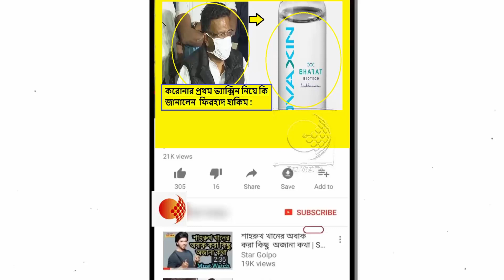নাইসেডে কোভ্যাক্সিনের ট্রায়ালের প্রথম ভ্যাক্সিন নিয়ে কেমন আছেন ফিরহাদ হাকিম !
নাইসেডে কোভ্যাক্সিনের ট্রায়াল, প্রথম ভ্যাক্সিন নিলেন পুরমনন্ত্রী ফিরহাদ হাকিম